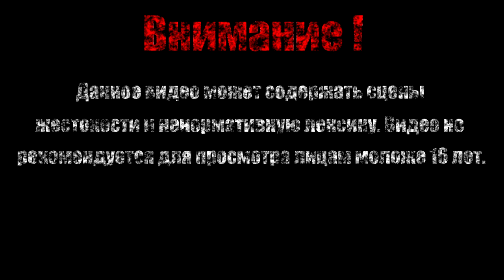Звездная дорога【Sonic Mania】#6